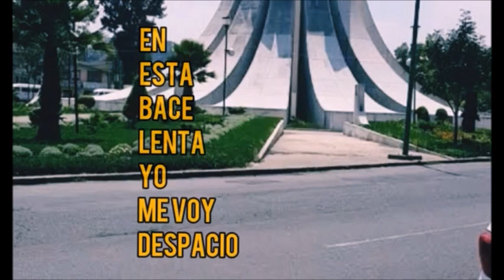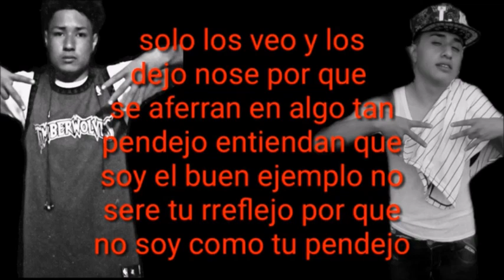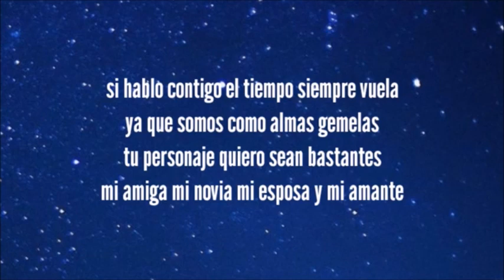EL MEJOR VERSUS DE RAP & TRAP NUMERO 22// VOTA POR TU FAVORITO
¡¡QUE HAY RAZA!! BIENVENIDOS A MI CANAL AQUÍ PUEDEN ENCONTRAR TOP'S NOTICIAS AVANCES Y TODO SOBRE LO DE TU RAPERO FAVORITO, Y ACERCA DE LOS NUEVOS EXPONENTES DEL RAP

GRACIAS POR TU VISITA Y TU LIKE